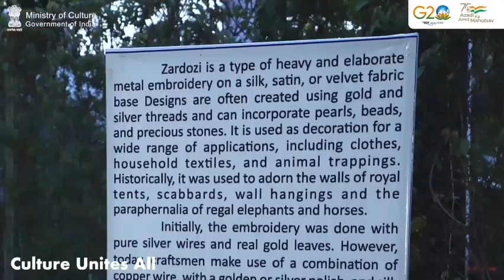The delegates participate in DIY activities at the 1st G20 Culture Working Group in Khajuraho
As a part of the 1st Culture Working Group meeting under the Indian presidency of @g20org in Khajuraho from 22nd to 25th Feb'23, the delegates explored the traditional handicraft techniques of India through intriguing DIY activities like terracotta painting, block printing, henna art and much more.

The 4th G20 CWG meeting followed by Culture Ministers’ Meeting will be organized at Varanasi from 23-27 Aug’23.